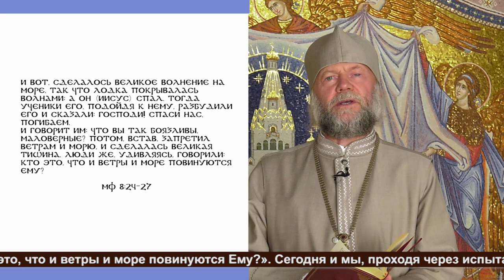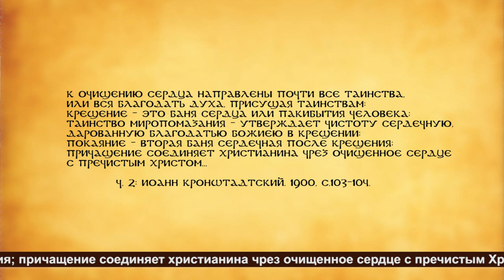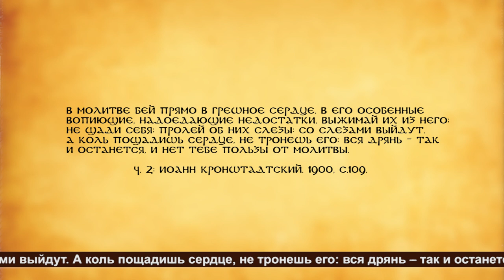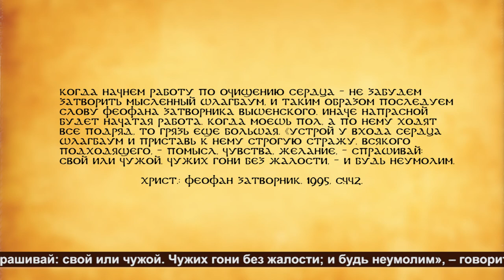Воскресная проповедь № 828 "Устрой у входа сердца шлагбаум, или как найти тишину"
Тема: "Устрой у входа сердца шлагбаум, или как найти тишину".